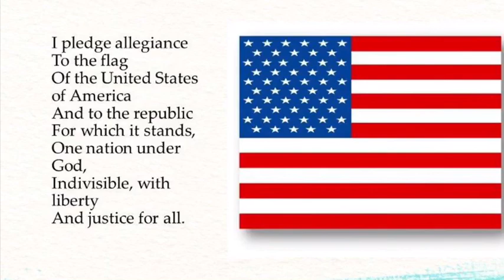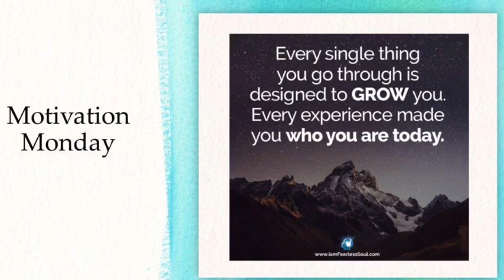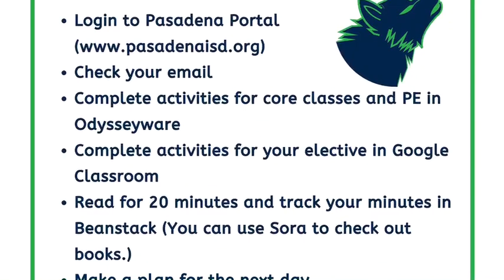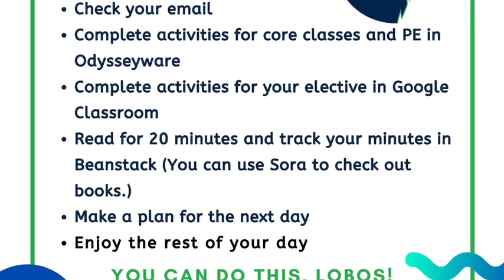Announcements 3-23-20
Daily announcements for De Zavala Middle School